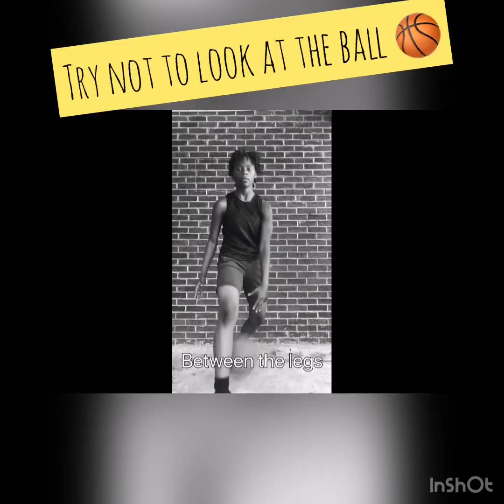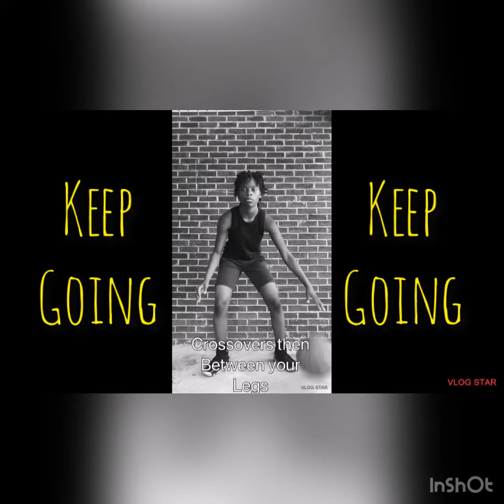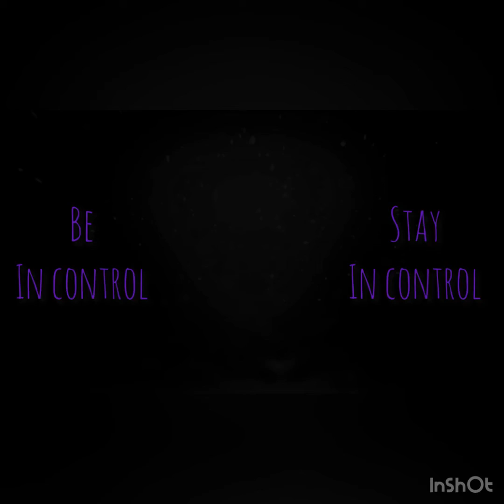ROBLOX | Free Brittany Griner | Basketball | Luv Bug World | loc journey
Brittany Griner free her | Teenagers | controlling basketball | inspiration